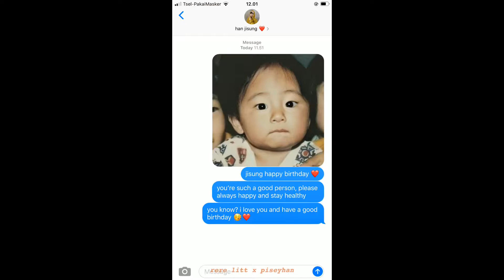✨Jisung Birthday✨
rere litt x piseyhan

Happy Birthday Han Jisung, Peter Han, j.one, quokka, squirrel, cheesecake, our precious boy. Eventhough I see you all the time, I still falling in love again and again ❤️❤️❤️

Han Jisung, a million magic wishes for you, please always be happy and keep healthy for us✨

- with love, stay -